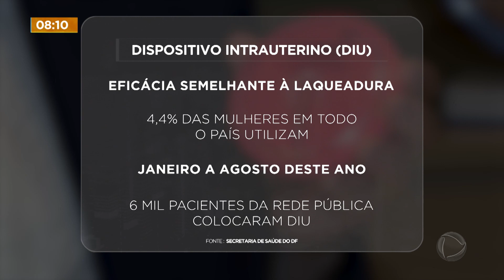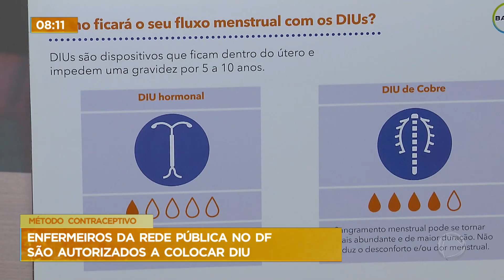Enfermeiros da rede pública do DF são autorizados a colocar DIU em pacientes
A colocação do DIU, o dispositivo intrauterino, já pode ser feita por enfermeiros e enfermeiras que atuam na rede pública de saúde do Distrito Federal. Uma mudança que em Brasília foi formalizada por meio de uma portaria publicada no diário oficial. A ideia é ampliar o acesso a esse método para mais mulheres.